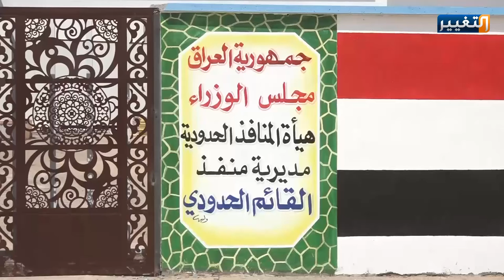الانباريون يطالبون بحماية الطرق السريعة لانعاش المحافظة اقتصاديا | تقرير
طالب اهالي الانبار الحكومة بتأمين الطريق الدولي الرابط بين المحافظة ودول الجوار لانعاش المحافظة التي دمرها الارهاب اقتصاديا.